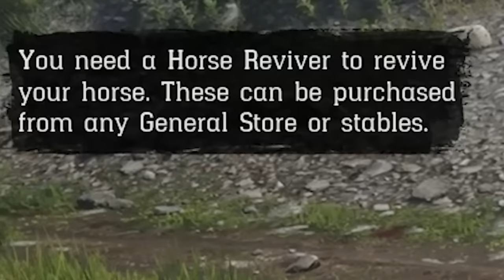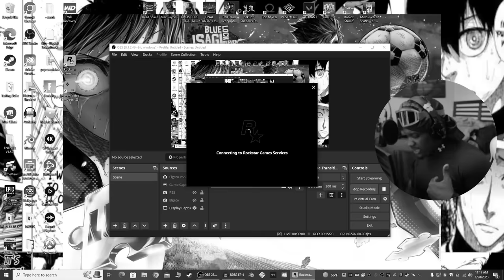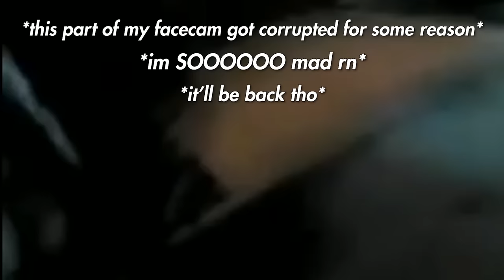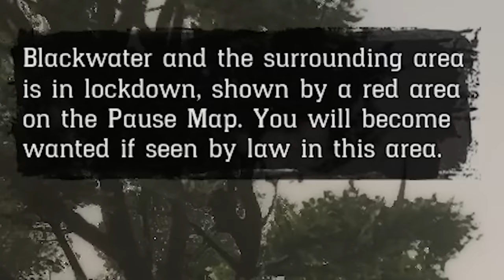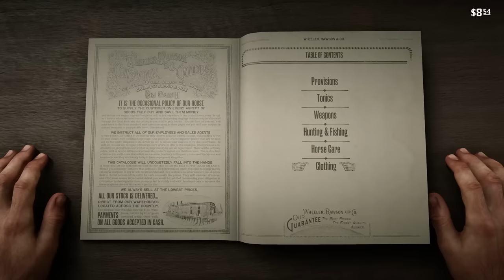JOHN WICK'S ANCESTOR |THE OUTLAWS LEGACY (RDR2) EPISODE 4